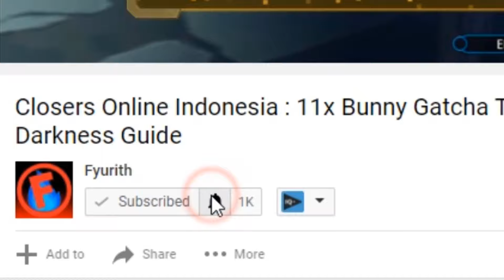Nico Is Bae | Devil May Cry 5 Indonesia #2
▶ Download Professional Stream Program Streamlabs OBS

Yea. BOIIIIIIIII.
:D

Next Recommend Video :
▶ Salah Setting !!! | Devil May Cry 5 Indonesia #1

▶ Berminat beli Voucher Game, Steam Wallet & Steam Game ???
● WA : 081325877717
● Refferal Code : Fyu58ith17

Bye-Nara !!!